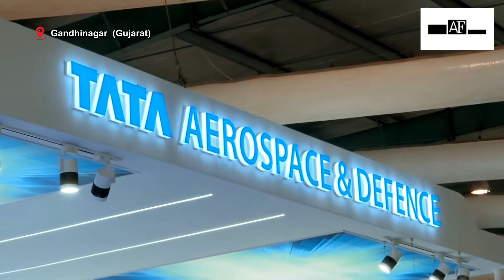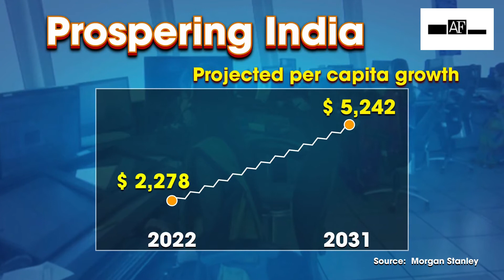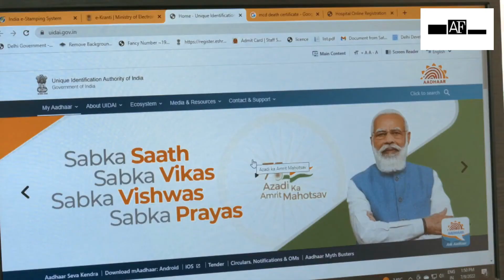India poised for meteoric economic rise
The world is looking towards India’s robust market, which is fast recovering from the Covid-19 pandemic. Be it relaxing foreign direct investment (FDI) norms across several sectors or launching the Production Linked Incentive (PLI) Scheme aiming to make Indian manufacturers globally competitive, the Indian government has been the driving force behind India’s economic recovery. Recently, India’s economy overtook the United Kingdom’s in terms of nominal GDP, making it the fifth largest in the world.The Morgan Stanley “Why This is India’s Decade” report further predicts that India will become the world’s third largest economy and stock market before the end of the decade.